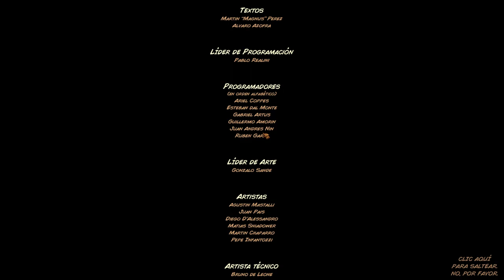FINAL BOSS: UMBRA • Kingdom Rush Frontiers (VETERANO) - Episodio 06